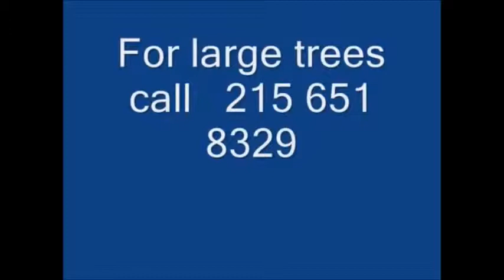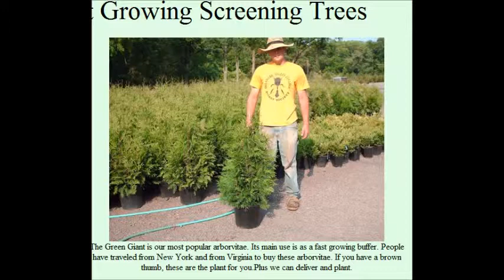Digging a Big white pine trees in Fountainville